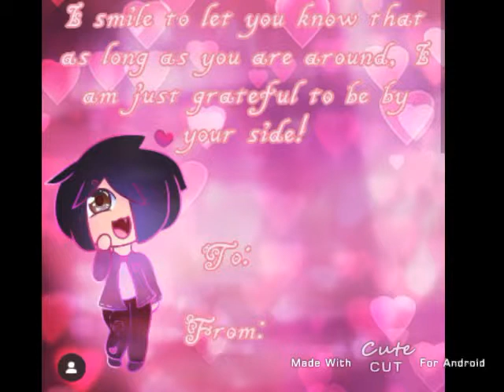₮{Airplane mode}₮ EMV Edited Music Video